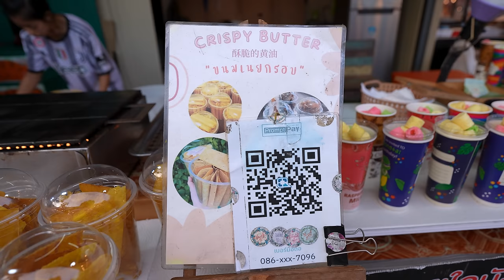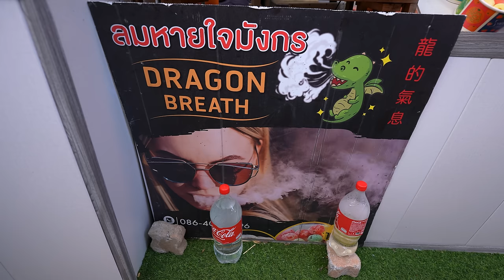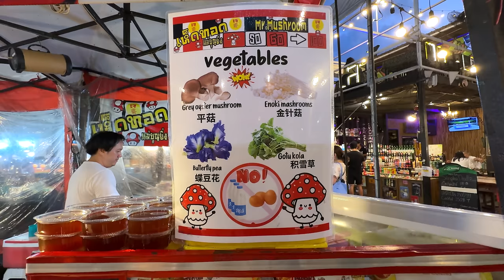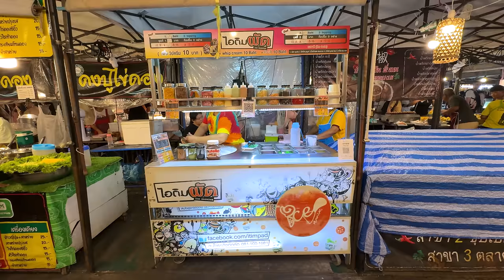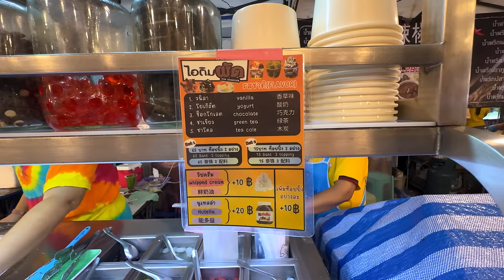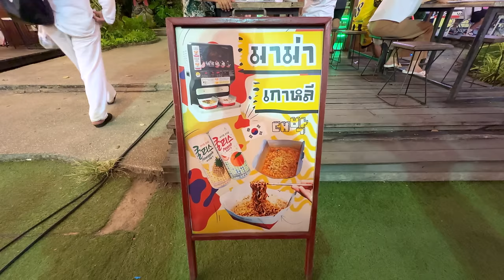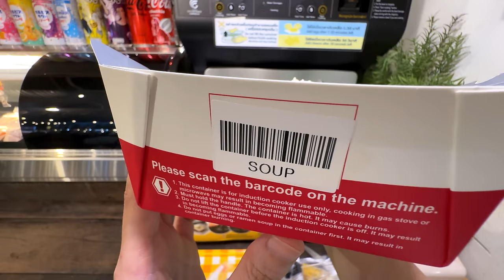Thai Street Food Chillva Night Market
A large Night Market in Phuket Thailand where you can shop for clothes, listen to music and eat lots of street food!

Street Food in video
1. Soda Slushy
2. Mango Crispy Butter
3. Dragon Breath
4. Fried Mushrooms
5. Ice Cream Rolls
6. Freehand Artist Pancake
7. Jelly Balloon Balls
8. Instant Ramen

Chillva Night Market
Address: Ratsada, Mueang Phuket District, Phuket 83000, Thailand
Closed Sundays